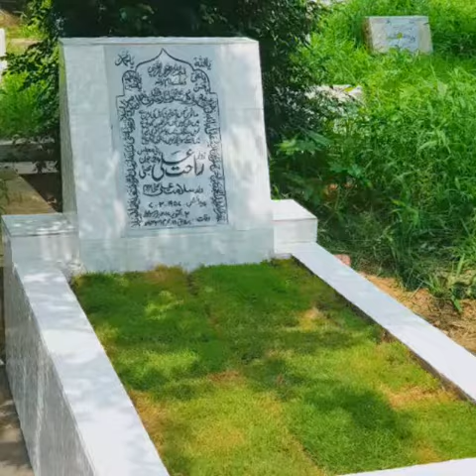24 june majlis highlights.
24 june 2019
Chowk ghanta ghar sialkot cantt.
Highlights.